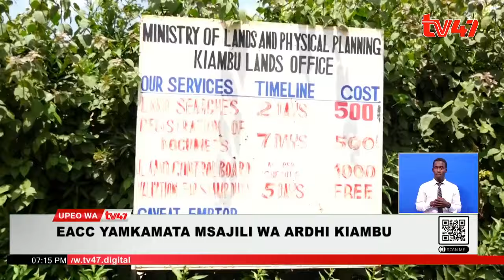Msajili wa Ardhi Kaunti ya Kiambu akamatwa na maafisa wa EACC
Maafisa wa tume ya maadili na kukabili na ufisadi-EACC mapema leo walivamia nyumba ya msajili wa ardhi Kaunti ya Kiambu Benson Limo Long'olenyang na kumkamata. Tume hiyo inamchunguza afisa huyo kuhusiana na kashfa ya unyakuzi wa ardhi ya umma yenye thamana ya shilingi 1.3 bilioni